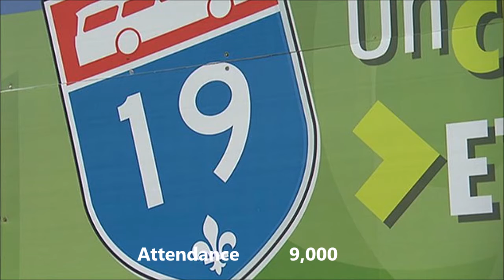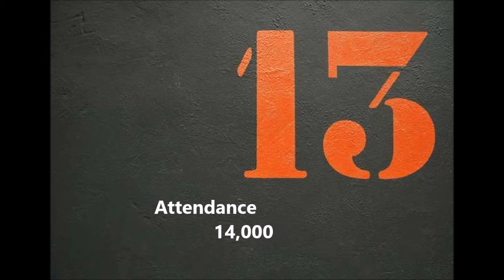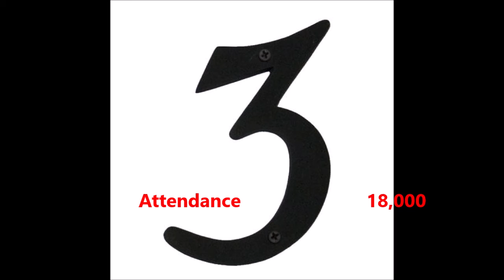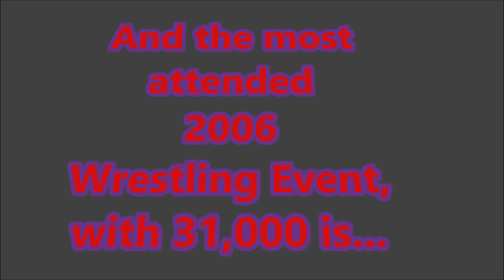Top 20 Biggest 2006 Wrestling Events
Honorable mention to TNA Bound for Glory    Attendance - 3,600